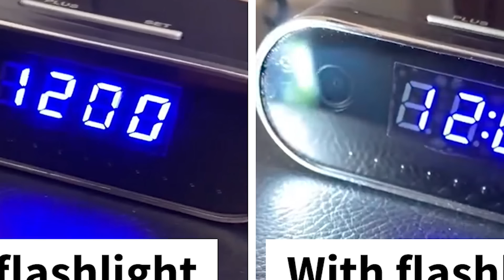Top 10 Scary Times People Didn't Realize They Were Being Recorded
We're all terrified that we're being secretly recorded and that the footage is being uploaded to the dark web for creeps to see. Today we're going to talk about some crazy stories with the Top 10 Scary Times People Didn't Realize They Were Being Recorded.

Time Codes:
0:00 - Intro
0:27 - Admitting to a crime
1:39 - Alexa
2:42 - The Hotel
4:04 - Change Room
5:11 - Webcam
6:04 - The body
7:24 - Airbnb
9:00 - Nanny Cam
10:10 - New House
11:11 - Covering up a crime

Edited By:
Emilio